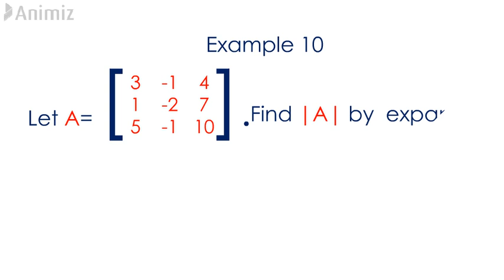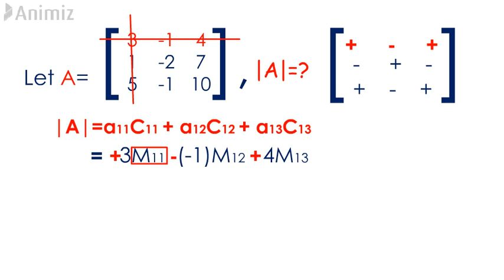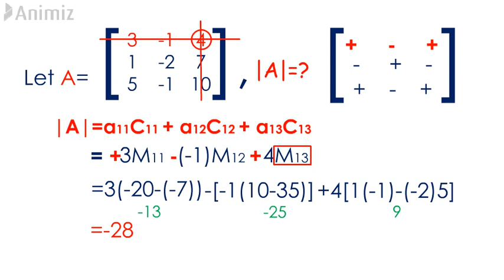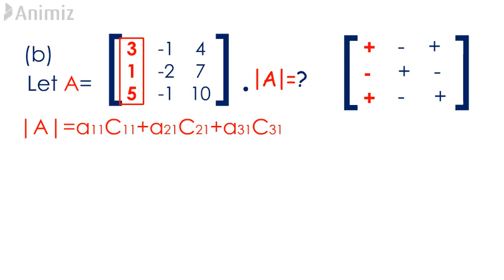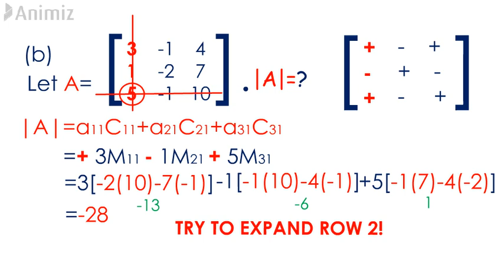T4 2E10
Determinant of 3x3 matrices